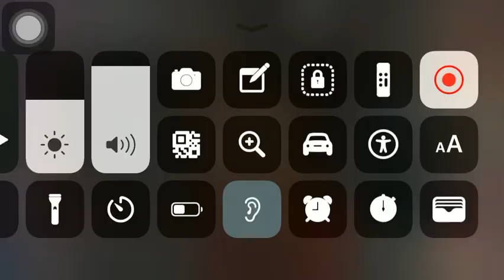Teppei Angry To Mirai l Ultraman Mebius Ep 33